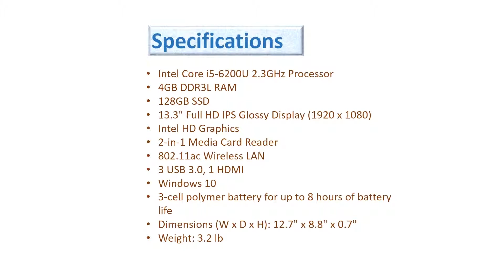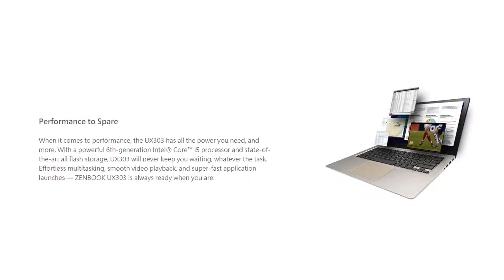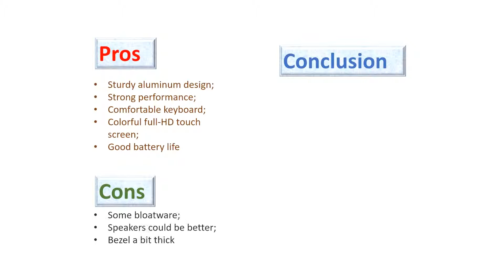Hot Asus Zenbook UX303UA YS51 13 3 Inch FHD IPS Laptop Overview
US Amazon
CA Amazon
DE Amazon
UK Amazon
ES Amazon
FR Amazon
IT Amazon

US Ebay
CA Ebay
UK Ebay
DE Ebay
AT Ebay
FR Ebay
IE Ebay
NL Ebay